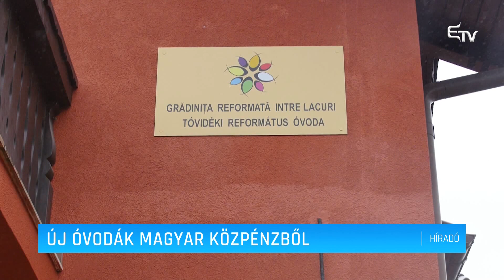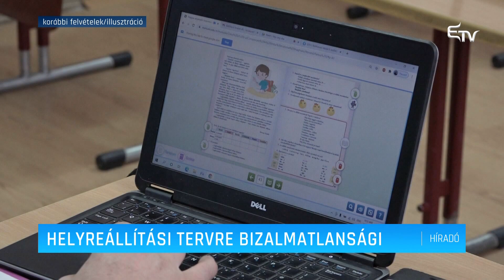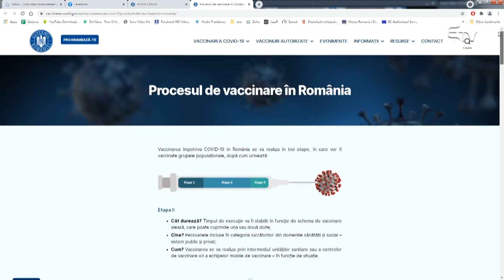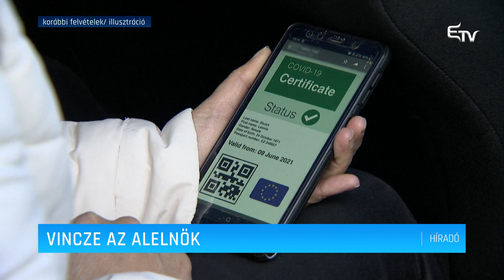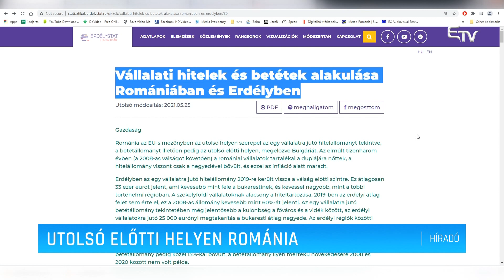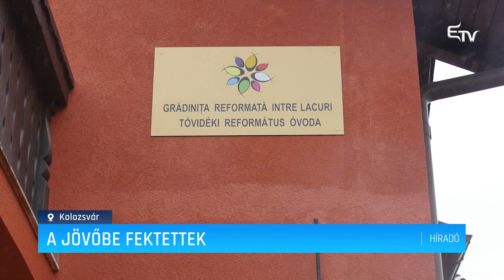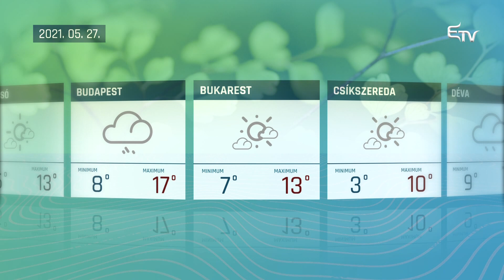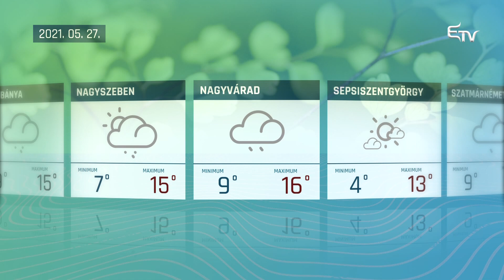Híradó 2021. május 26. – Erdélyi Magyar Televízió